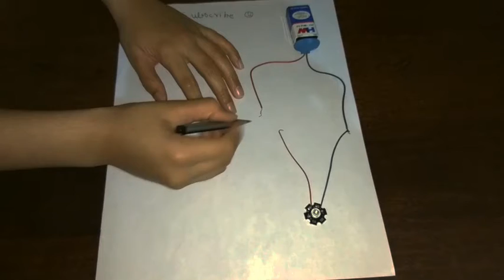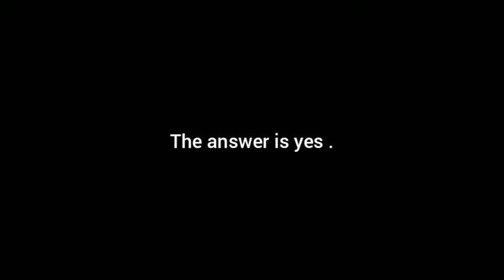Best science experiments ( part 1 DIY)